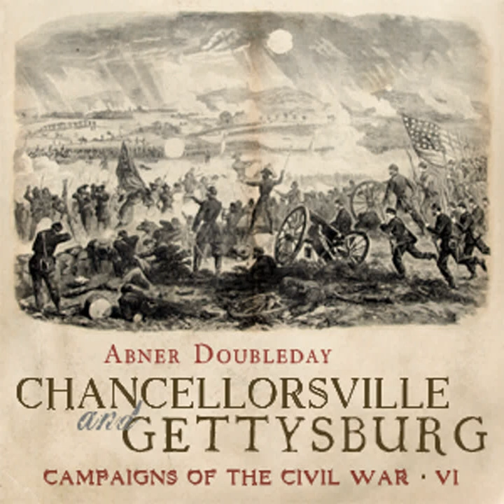Chancellorsville and Gettysburg by Abner DOUBLEDAY read by Mark F. Smith | Full Audio Book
Chancellorsville and Gettysburg by Abner DOUBLEDAY (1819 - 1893)
Genre(s): War & Military, Memoirs, Modern (19th C)

Read by: Mark F. Smith in English

Chapters:
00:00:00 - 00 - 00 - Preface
00:04:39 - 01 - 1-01 - The Opening of 1863 - Hooker's Plans
00:23:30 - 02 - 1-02 - Friday, The First of May
00:38:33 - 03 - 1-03 - The Disastrous Second of May
00:48:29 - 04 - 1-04 - The Rout of the Eleventh Corps
01:08:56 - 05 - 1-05 - Jackson's Advance Is Checked
01:20:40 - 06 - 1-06 - Sickles Fights His Way Back; Arrival of the First Corps
01:28:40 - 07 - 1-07 - The Battle of the Third of May
02:04:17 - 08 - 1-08 - May 4th: Attack on Sedgwick's Force
02:29:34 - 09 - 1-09 - Preparations to Renew the Conflict
02:40:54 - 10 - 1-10 - Battle of Brandy Station: Fleetwood
02:47:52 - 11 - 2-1 - The Invasion of the North
03:08:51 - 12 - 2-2 - Hooker\'s Plans. Hooker Superceded by Meade
03:44:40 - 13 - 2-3 - Stuart\'s Raid
03:57:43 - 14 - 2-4a - The First Day at Gettysburg, Part A
04:27:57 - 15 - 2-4b - The First Day at Gettysburg, Part B
05:00:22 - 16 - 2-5a - Battle of Gettysburg - The Second Day, Section 1
05:27:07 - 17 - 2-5b - Battle of Gettysburg - The Second Day, Section 2
05:57:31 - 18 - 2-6 - The Battle of the Third Day
06:32:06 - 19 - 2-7 - General Retreat of the Enemy

Abner Doubleday began the Civil War as a Union officer and aimed the first cannon shot in response to the bombardment opened on Ft. Sumter in 1861. Two years later, after a series of battles (including Antietam, where he was wounded), Doubleday took over a division in the Army of the Potomac's 1st Corps.These are his memoirs of service in two of the War's great campaigns. At Chancellorsville, a very promising start made by General Hooker against Lee's Confederate forces fell to a defeat when, in Doubleday's estimation, normal and prudent precautions against surprise in the heavily-wooded battlefield were not carried out; he also seemingly apologizes for Hooker's lack of leadership during the battle as a result of his having been stunned by a cannon ball hitting the post against which he was leaning.After Chancellorsville, Hooker was replaced as Army Commander by General George Meade. Doubleday describes the curious circumstances that led the two opposing armies to meet at Gettysburg in Pennsylvania. When Doubleday's superior, General John Reynolds, was killed by a sharpshooter on the first day's battle, he took over the 1st Corps and fought it well against converging Confederate divisions that badly outnumbered him. The Corps was forced by battle losses to retire, but its desperate fight bought the time needed for Union reinforcements to pour into Gettysburg and thus prevent a defeat in detail.General Howard of the XIth Corps replaced Doubleday as the senior commander on the field, and mistakenly wrote to Meade that 1st Corps had routed after practically no fighting. Thus, when Meade arrived, he removed Doubleday from command of 1st Corps, replacing him with a more junior general from another Corps. The snub would embitter Doubleday against Meade. This book is in part Doubleday's revenge, as he picks apart Meade's indecision after the battle was essentially won, with the repulse of the famous Pickett's Charge. In his view, Meade could have won the war at that moment. (Summary by Mark Smith)